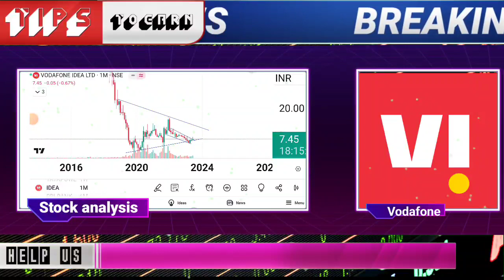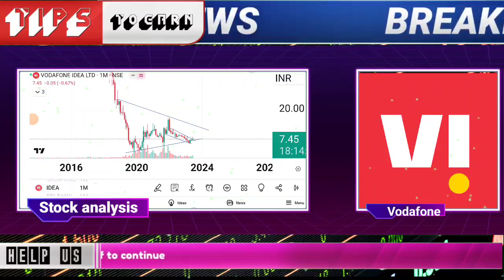Vodafone idea share latest update | bharti airtel stock news today | Vodafone idea target for today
🌟JOINING BENEFIT 🌟
1)DAILY MULTIBAGGER STOCKS NEWS🔥
2)STOCKS ANALYSIS 🔥
3)LATEST INDIAN MARKET UPDATE 🔥
4) stock market e books for free Pdf 😲
5)stocks market premium android apps